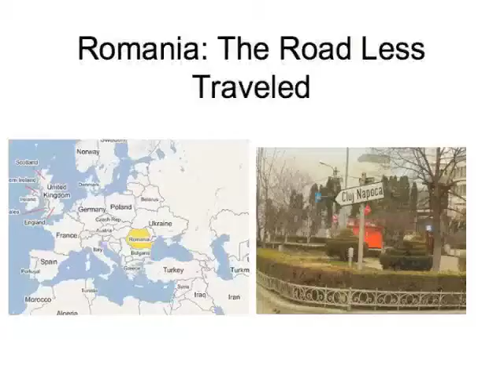My Global Studies Experience: Romania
A collection of my three trips to Romania and how those experiences changed me for the better.